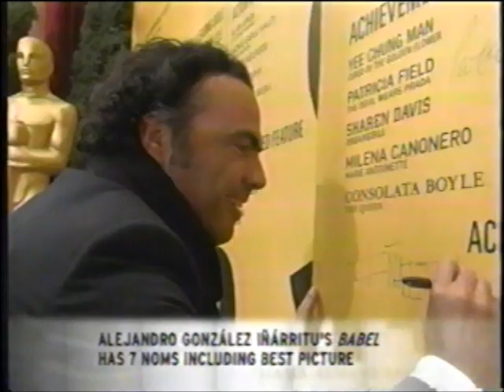Road to the Oscars 2007 Red Carpet Interview with the "Three Amigos" Directors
Allyson Waterman's Red Carpet Interview with Alejandro Gonzalez Inarritu, Guillermo del Toro, and Alfonso Cuaron before the 79th Academy Awards.
Transferred from VHS Recording of original ABC Broadcast February 25, 2007